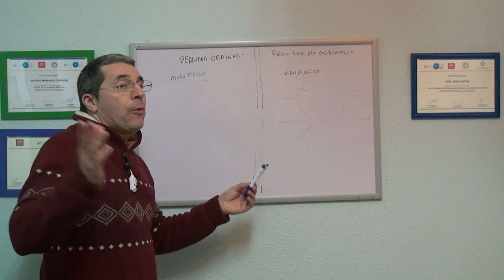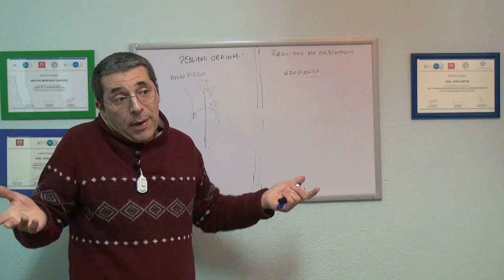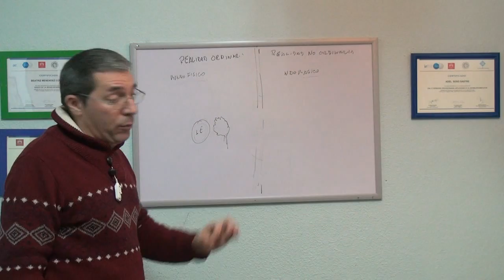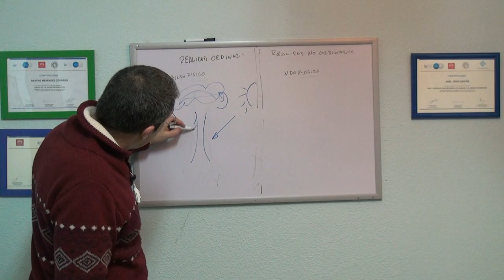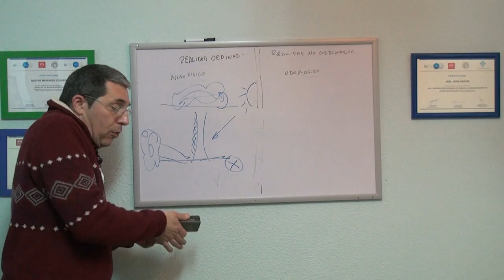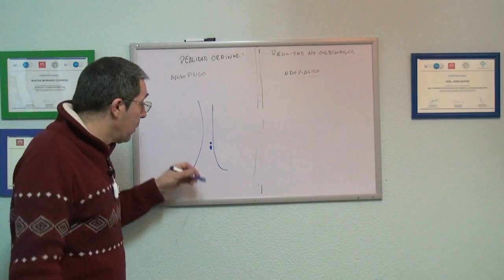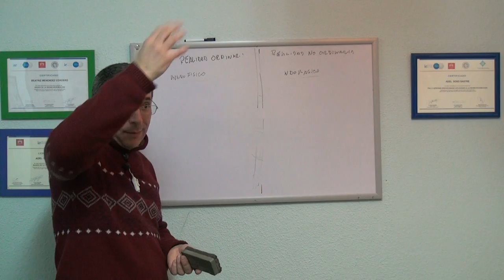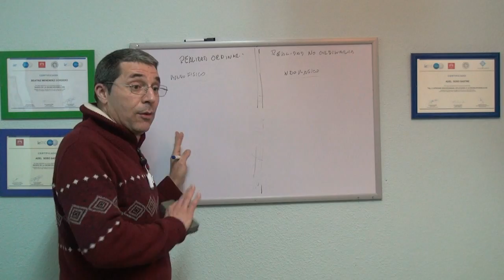✍curso completo magia ritual, lo que no enseñan, se tu propio mago, 2º parte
🙏Hay muchísimo conocimiento ancestral que se está perdiendo rápidamente, la magia ritual se ha convertido solo en negocio, con este curso intentamos rescatar preceptos y dar  soluciones al interesado para que sea su propio mago y cambie su paradigma personal